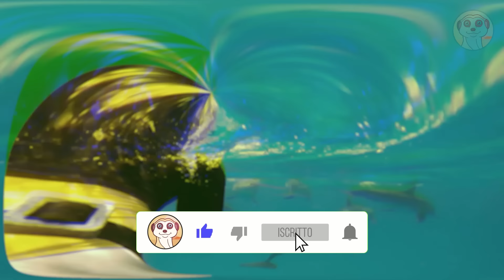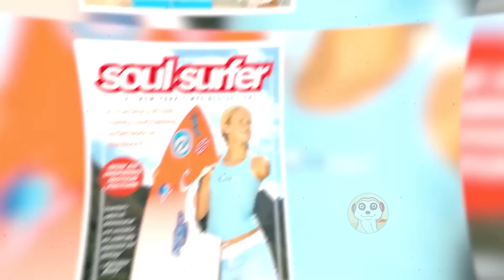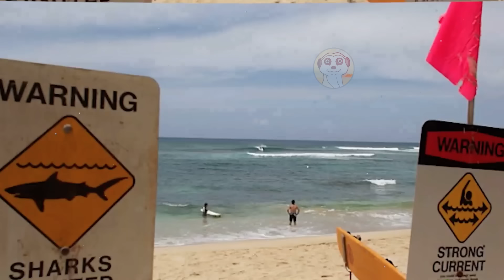10 ATTACCHI DI SQUALI SPAVENTOSI APPARSI DAL NULLA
Ecco come sono alcuni degli attacchi di squali più terrificanti mai avvenuti.